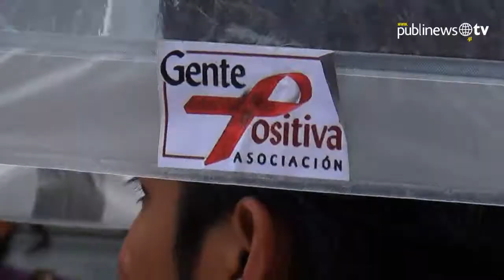Celebran diversidad sexual